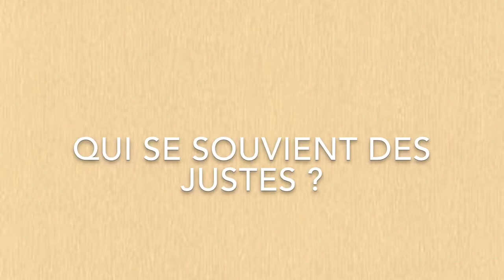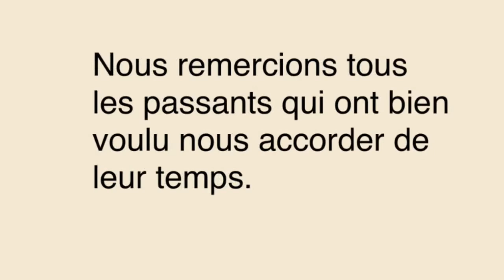F65A2EBF BEF7 47A6 A339 A93DB9855023iCloudHD